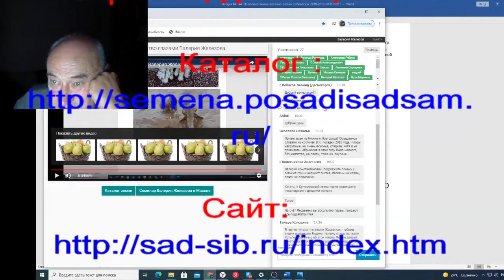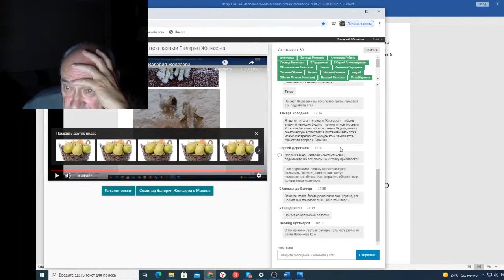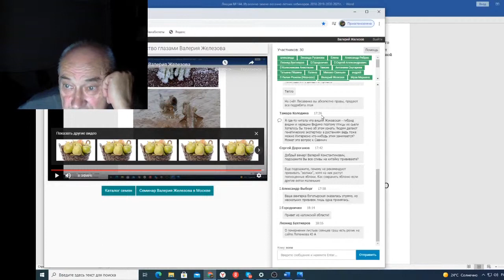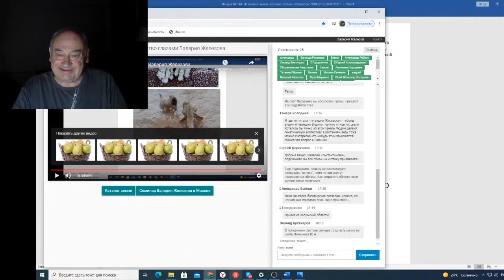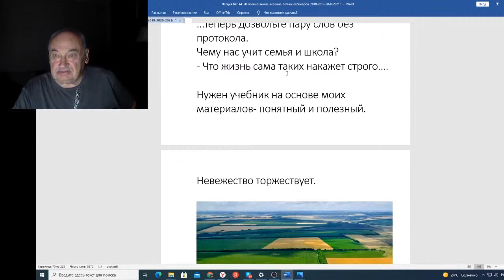вебинар 144 Ответы на вопросы в чате ч 2